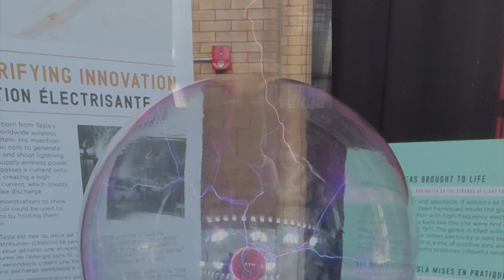Interactive displays Niagara power station: Jacobs ladder, plasma ball, Tesla Faraday glove and coil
Interactive displays at the Niagara power station: Jacobs ladder, plasma ball, Tesla Faraday glove and Tesla coil to music